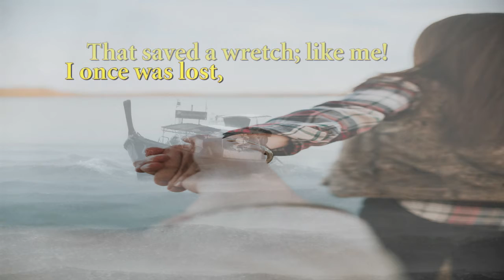Amazing Grace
Amazing Grace is an Old Christian Song written by John Newton a former slave trader and born again Anglican Clergy man. He wrote the lyrics from his personal experience.
This is a unique presentation of the hymn on Classical Indian Instrument Veena. Be blessed as you sing along with the recital.